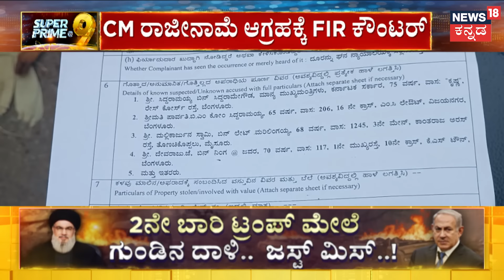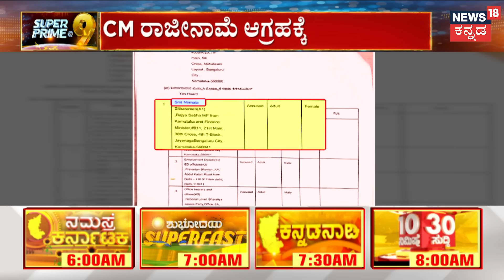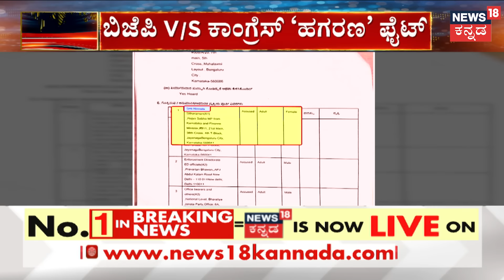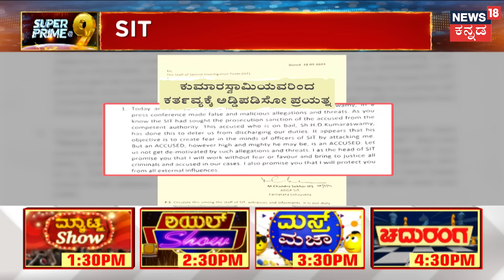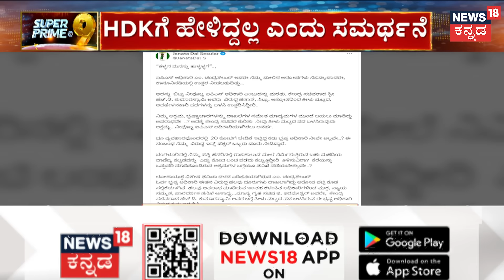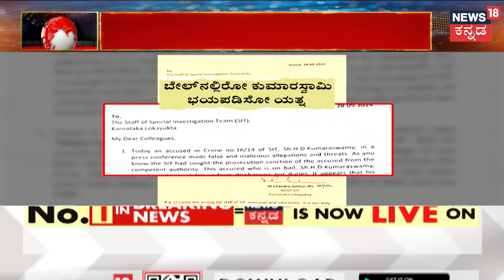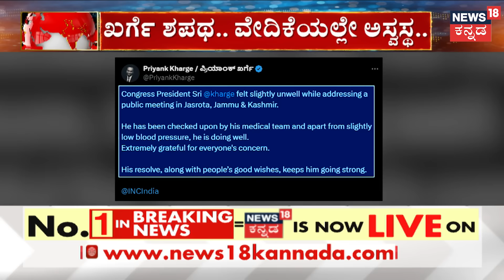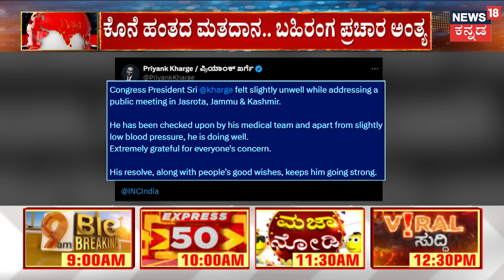Acotor Darshan bail Plea | ದರ್ಶನ್‌ ಜೈಲು ಸೇರಿ 100 ದಿನ! ಅಭಿಮಾನಿಗಳ ಹುಚ್ಚಾಟ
News18 Kannada Live | ನ್ಯೂಸ್ 18 ಕನ್ನಡ ಲೈವ್
Karnataka | ಕರ್ನಾಟಕ
Kannada | ಕನ್ನಡ